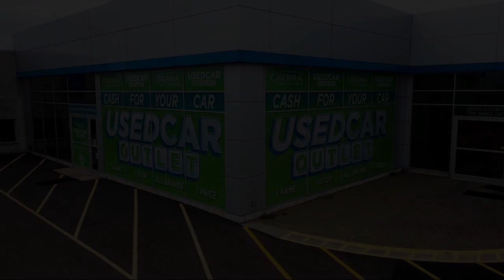2016 Chevrolet Cruze Limited 1LT Sedan Akron Canton Wadsworth Cuyahoga Falls Green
2016 Chevrolet Cruze Limited 1LT Sedan Stock Number: S13967TM Vin:1G1PE5SB3G7119750.